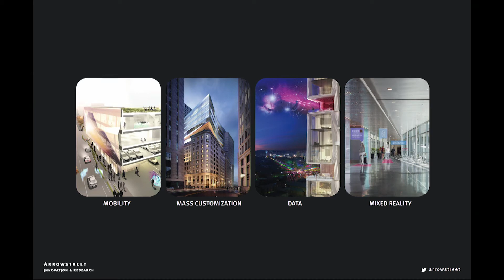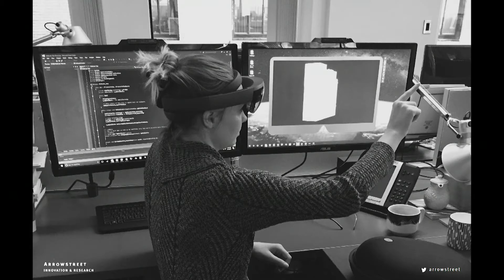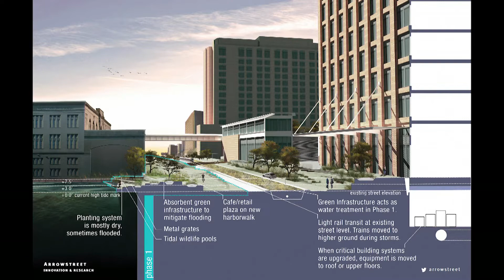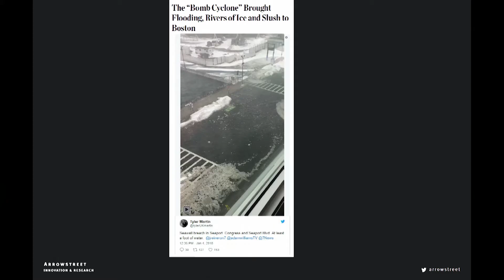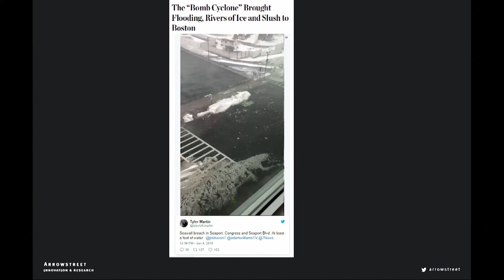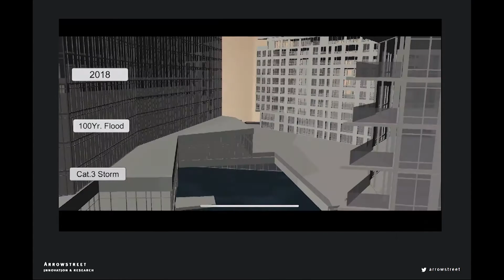Making the Invisible Visible: Augmented Cities | Amy Korte | ARIA